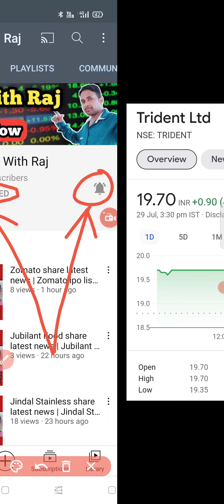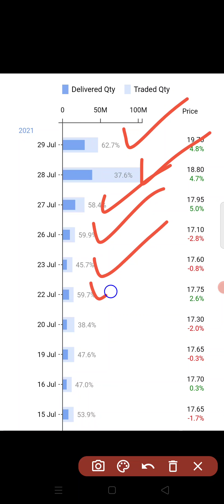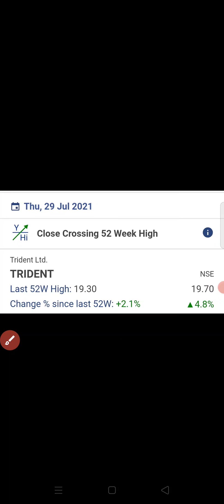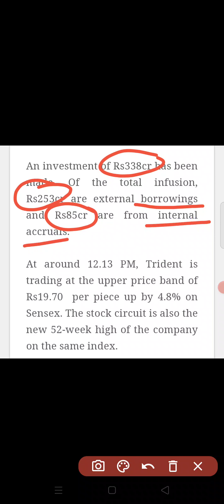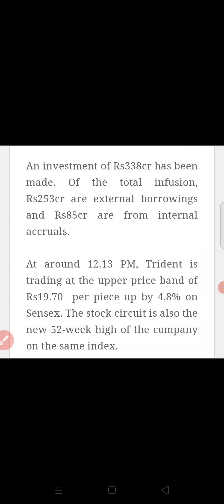Trident share latest news | Trident share price | Trident share target